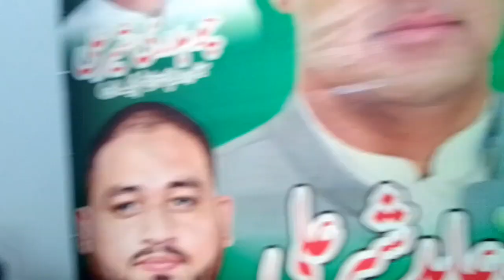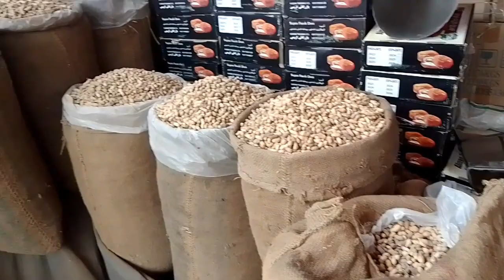Sardiyon ki Shigayat. Mungfali Gachk. aur Digger Chije../||سردیوں کا تحفہ ||Rafaqat Ali.RAT Vloger